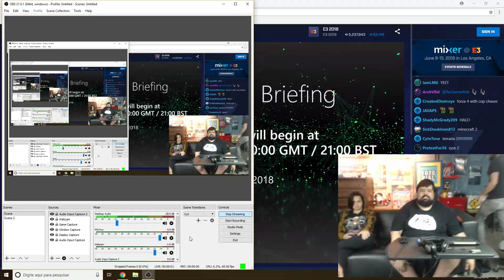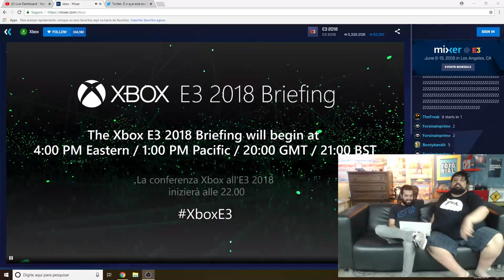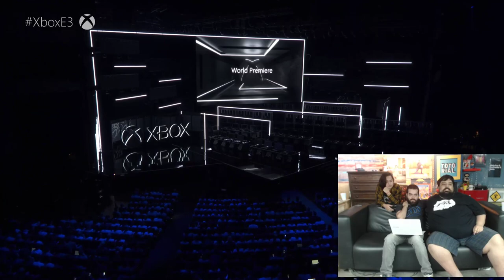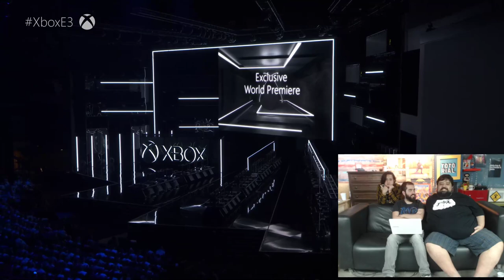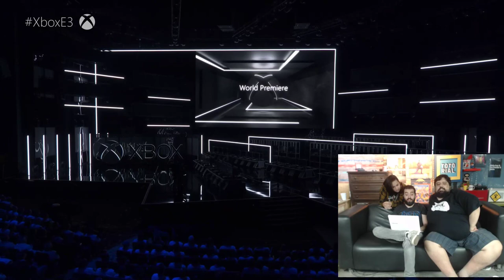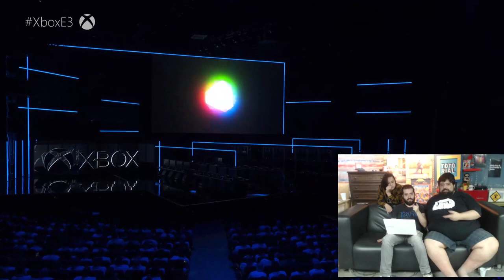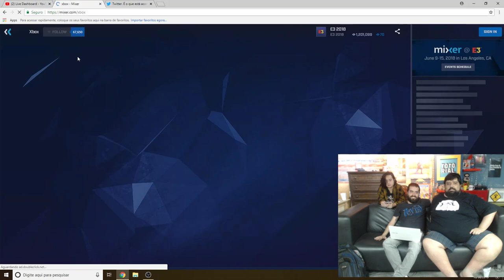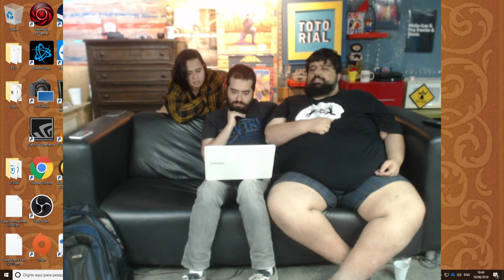E3 2018 - CONFERÊNCIA MICROSOFT XBOX